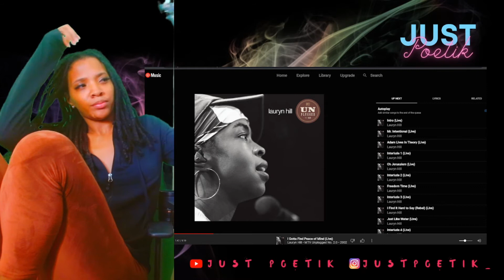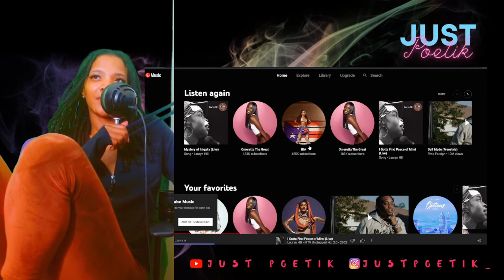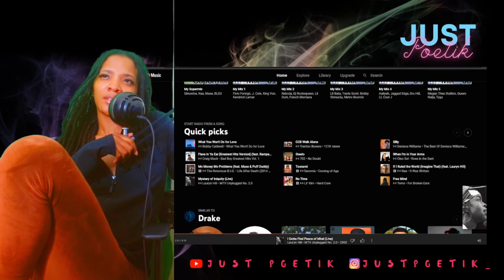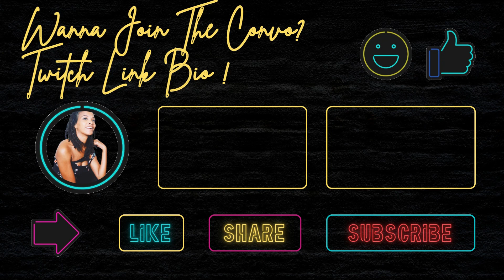Lauryn Hill I Gotta Find Peace of Mind Reaction!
Lauryn Listening vid!